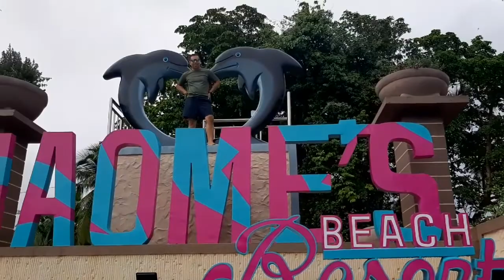Lola's Moring Birthday Celebration/Resort's Tour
Location: Baleno, Masbate, Philippines